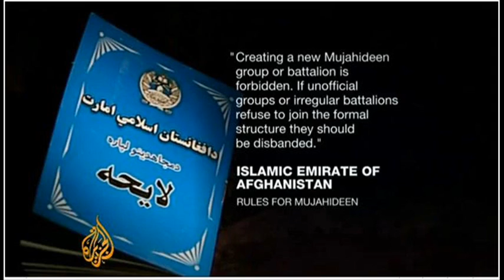Re: Taliban issues new code of conduct - 27 July 09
Al Jazeera has obtained a copy of the Taliban's new military code of conduct, approved by their Afghan leader, Mullah Omar.

The document outlines the use of suicide bombings, guidelines on the treatment of hostages and how to win the battle for the hearts of the Afghan population.

As Al Jazeera's James Bays reports from the capital, Kabul, the book offers rare insight into how the Taliban is evolving in Afghanistan.